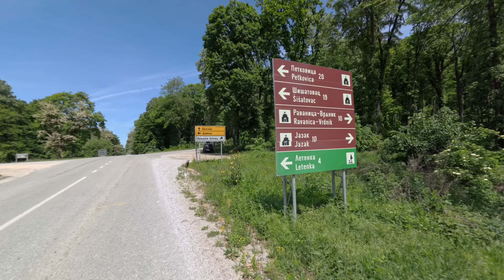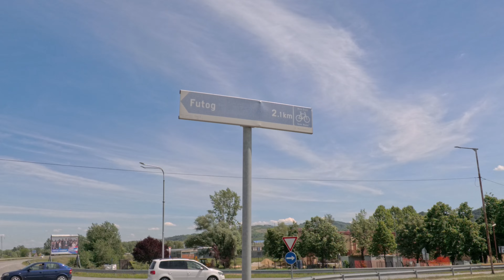TRI VOZA I SKELA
Prvi put u Srbiji je moguce povezati tri razlicite linije voza i svve to istog dana.